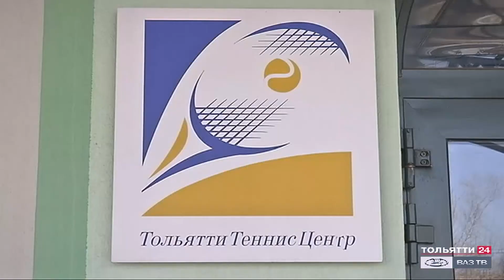Кубок Тольятти по теннису («Новости Тольятти» 16.04.2021)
В Тольятти проходит международный юношеский турнир по теннису - Кубок Тольятти. Почетный гость соревнований - Шамиль Тарпищев, президент федерации тенниса России, в прошлом личный тренер первого президента страны Бориса Ельцина.